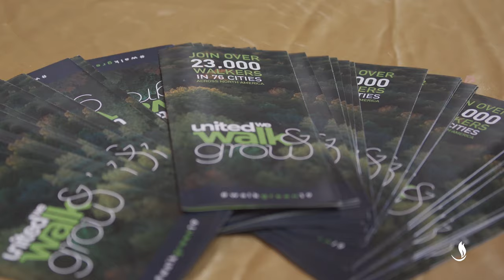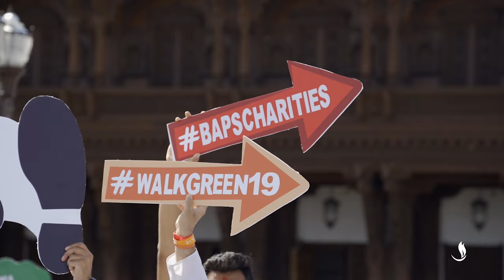BAPS Charities Walk Green 2019, Toronto, ON